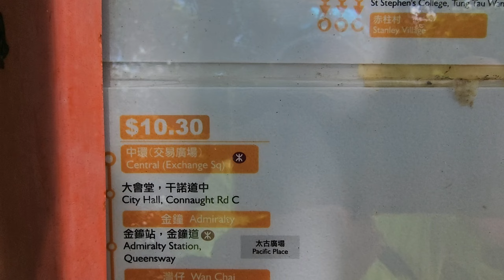細強遊記：龍爪洞（泳綑）春坎角泳灘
春磡角變電站-- 龍爪洞 --泳綑春坎角泳灘